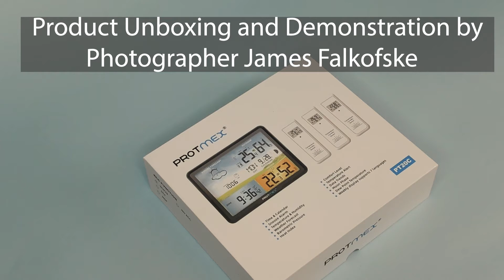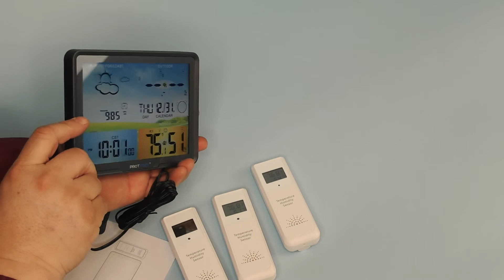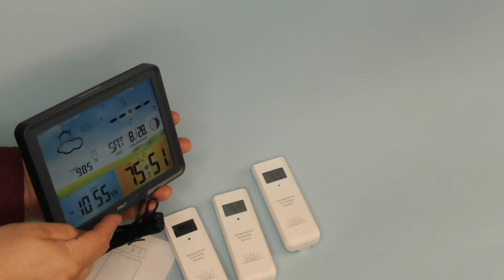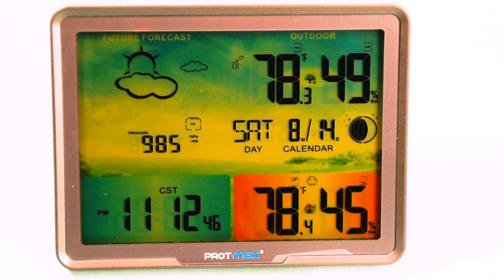Protmex Weather Station unbox and Demo HD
This is an unboxing and setup of my new weather station that I bought on Amazon.  It is a Protmex brand weather station with 3 external sensors.  I use one in my basement, one in my attic, and one outdoors - so that I can keep track of temperatures and humidity around my home.  It operates very well and accurately.